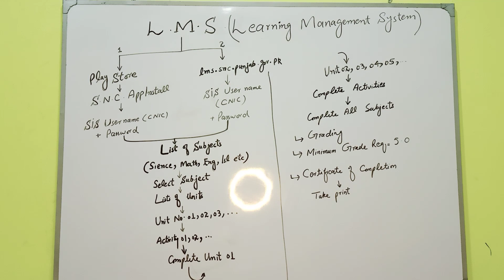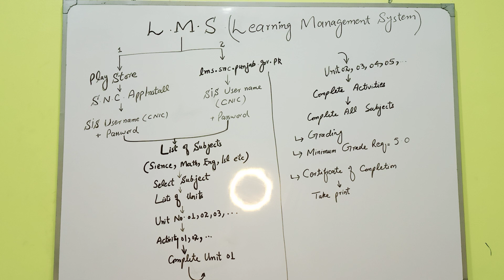What is LMS? How to install LMS? How login? How to perform activities? How to generate Certificate?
Single National Curriculum is a very useful and important step of federal government of Pakistan.
Prime minister vision on Education system is that ,, One system of education for all, in terms of curriculum, medium of instruction and a common platform of assessment."
Introduction. Quaid-e-Azam Academy for Educational Development QAED , Punjab is an attached entity of School Education Department with the mendate of providing Professional Development to the public school teachers and Educational managers all over Punjab.
Consequent upon the launch of Single National Curriculum SNC across the country, Government of the Punjab has given a mendate to QAED to accomplish a training of public and private primary school teachers on SNC. QAED has designed a comprehensive plan for training of all Primary School Teachers PSTs both from public and private sector on SNC and Model Textbooks Pre-1 to 5
Stakeholders.
Material developers, lead trainers, Master Trainers and Primary School Teachers Trainees are the main stakeholders involved in Cascade model designed by QAED. QAED has aslo engaged all administrative bodies of School Education Department SED for smooth functional and operational activities of SNC Training.
Training Material.
QAED has degitized training material of 8 subject English, Urdu, Islamiat, Science, Math, General Knowledge, Social Studies and ECE provided by Federal Government. QAED team reviewed material in different phases and developed teacher guide digital content in form of text, images and videos.
Training Mode.
The spread of COVID-19 has lead to the closure of all type of face to face teaching and training activities in Punjab. Such closure accelerated the development of on-line environment for execution of planned activities. QAED has also rolled out the training mode in the following two levels.
1 interactive sessions via Microsoft Teams.
QAED has provided licensed Microsoft 365A Accounts to it's faculty members, public school teachers and all the Trainers with collaboration of Microsoft Education, Pakistan. QAED has planned online interactive sessions in it's different trainings plans related to SNC via licensed Microsoft Teams where Trainee/Trainer will be facilitated by using number of free available services.
2 SNC Learning Management System.
Keeping in view the importance of SNC, QAED has decided to develop android/web based application with the support of Punjab Information Technology Board PITB for timily execution of SNC Training plan. All training courses for public/private primary school teachers will be available on LMS.
Lead Trainers.
QAED has planned it's Training through cascade model by utilizing the tier of Lead Trainers at provincial level and Master Trainers at District/Tehsil level. Lead Trainers were hired after advertisement on different digital platforms including social media pages and QAED official website etc.
Master Trainers.
QAED has selected around 2523 Master Trainers (selected+reserved) from all over the Punjab from public and private sector by rigorous selection process.